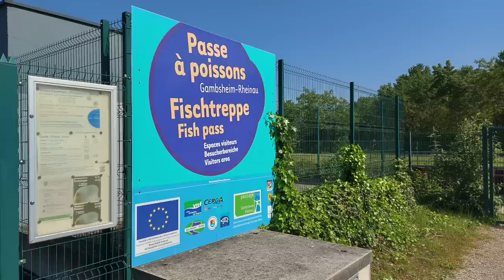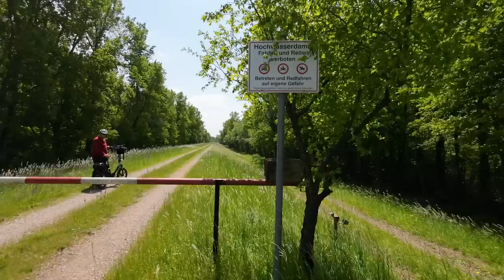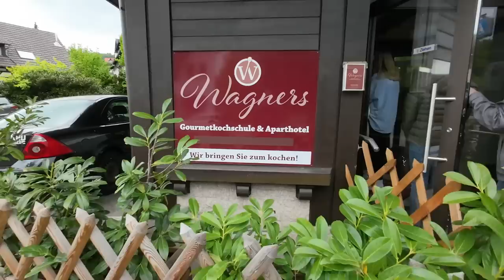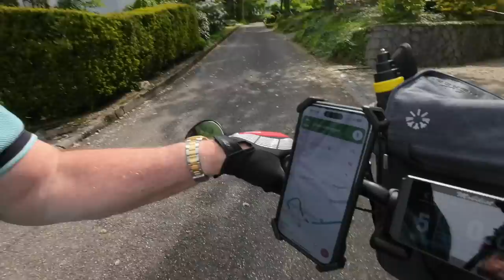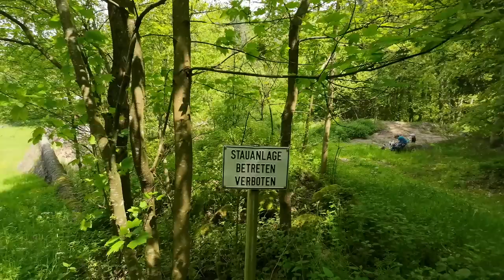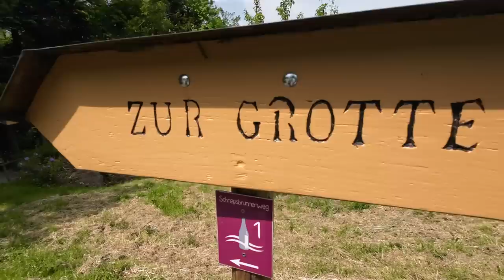Da kann man was erleben: WoMo-Stellplätze am Rhein und im Schwarzwald - Nr. 280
Wir zeigen euch einen ganz neu angelegten Stellplatz direkt am Rhein und fahren anschließend nach Sasbachwalden, in den Schwarzwald.
Dort besuchen wir einen Kochkurs und machen eine sehr steile Radtour mit Schnapseinlage.

00:00 Intro
01:02 Am Stellplatz in Rheinau-Freistett
02:37 Radtour am Rhein
14:10 Weiterfahrt nach Sasbachwalden
15:55 Kochkurs in Sasbachwalden
17:46 Radtour im Schwarzwald
32:56 Fazit

Unser Kanal finanziert sich ausschließlich durch